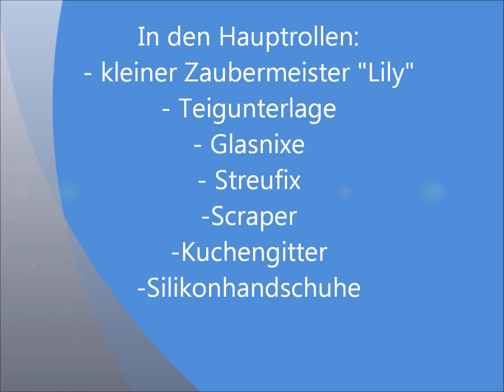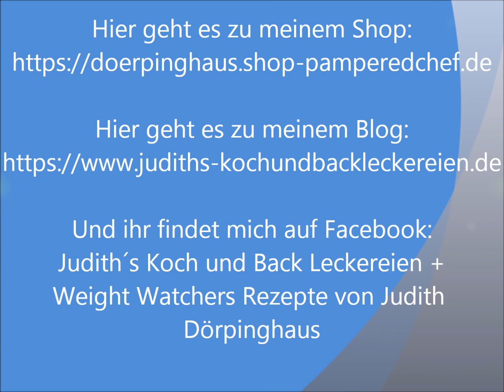Dinkelmischbrot mit Biss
Dinkelmischbrot mit Biss aus dem kleinen Zaubermeister

Zutaten:
200 g Dinkelvollkornmehl, 150 g Roggenmehl Typ 1150, 150 g Weizenmehl Typ 550
1 TL Zuckerrübensirup
1 TL Backmalz, 1,5 TL Salz, 2 TL Trockensauerteig
10 g Hefe
25 g Apfelessig
350 g lauwarmes Wasser
50g Sonnenblumenkerne, 50g Kürbiskerne

Zubereitung im Thermomix:
Die Hefe, das Wasser und den Zuckerrübensirup 2 Min / 37 Grad / Stufe 2 erwärmen.
Dann die restlichen Zutaten, bis auf die Sonnenblumen und Kürbiskerne, einfügen und 4 Min / Knetstufe kneten. Zuletzt die Kerne kurz unterheben, da die sonst klein geschnitten werden.
Zubereitung in der Kenwood:
Zuerst den Knethaken einsetzen.
Dann die Hefe und den Zuckerrübensirup mit dem Schneebesen in dem lauwarmen Wasser auflösen.
Die restlichen Zutaten in den Topf geben und alles zuerst auf „min“ unterheben und dann 4 Min auf Stufe 1 zu einem Teig verkneten.
Dann gilt für beide:
Den Teig dann mind. 1 Std. gehen lassen, ich nehme dazu die große Glasnixe.
Dann den Backofen auf 230 Grad vorheizen.
Den Teig auf die bemehlte Backmatte geben, von oben bemehlen und nun mehrfach mit der Matte falten. Da der Teig sehr klebrig ist, immer etwas Mehl drüber geben.
Dann zu einer Kugel formen, in den kleinen, leicht gefetteten und bemehlten Zaubermeister legen, von oben bemehlen und leicht einritzen.
Nun aufs untere Rost für ca. 55 – 60 Min in den vorgeheizten Backofen geben.
Wenn das Brot fertig ist, aus der Form holen und aufs Abkühlgitter geben.
Guten Appetit wünscht Euch Judith 

Und ihr findet mich auf Facebook unter:
Judith´s Koch und Back Leckereien und
Weight Watchers Rezepte von Judith Dörpinghaus